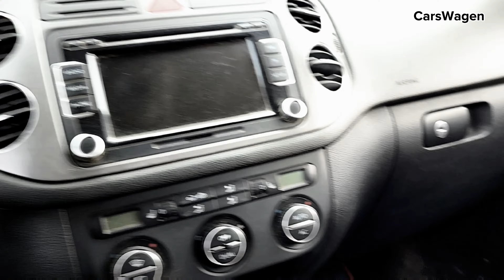افضل سيارة تكسبها سعرها من400/250مليون! Volkswagen TIGUAN 2L 140-ch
بالنسبة للسيارات ككل او الألمانية، TIGUAN هو افضل سيارة تكسبها ،سعرها من 250 إلى 400 مليون
راني نتكلم على نسخة 2008 إلى 2014 طبعا
او افضل صنف فيها هي R-Line مجمولة الله ابارك.
تفضلو على انستقرام CarsWagen.